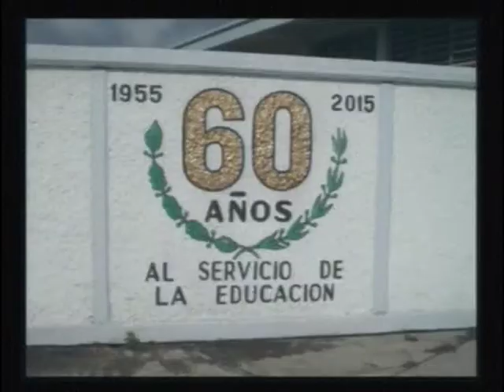Noticiero Tenosiquetv 07 de Enero 2015